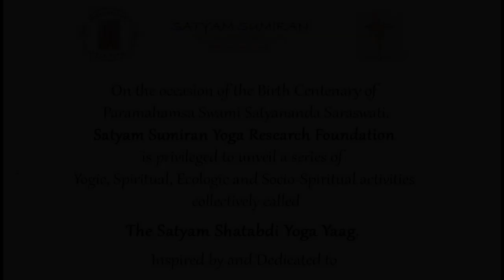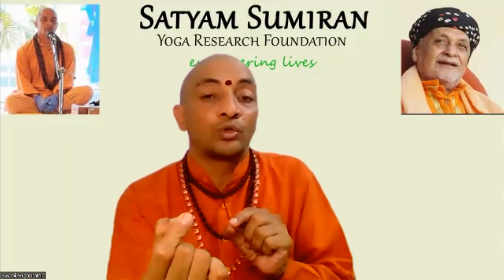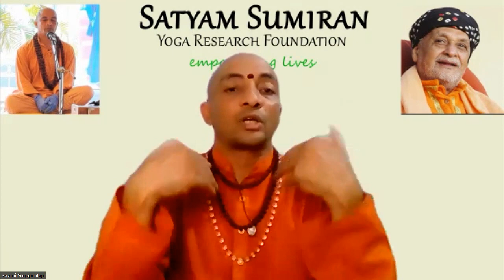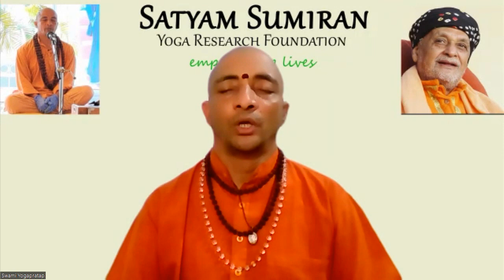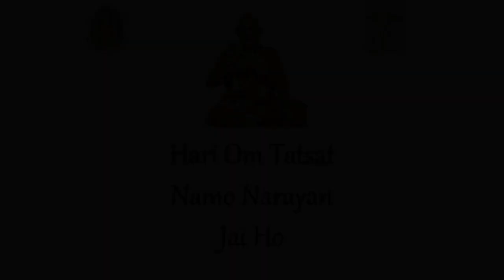Session 2 SYC May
This session presents the students perspective towards the challenges for learning and education in today's times.